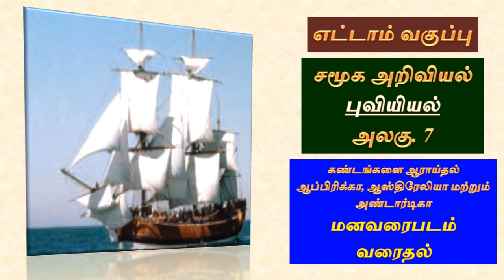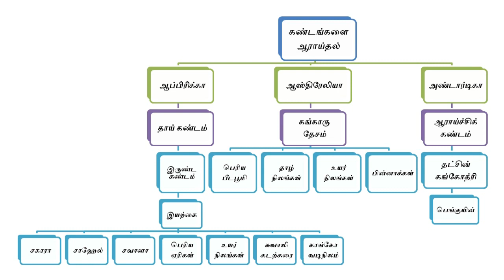8வது சமூக அறிவியல் - கண்டங்களை ஆராய்தல் - மனவரைபடம் வரைதல்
எட்டாம் வகுப்பு - சமூக அறிவியல் - புவியியல் - இயல். 7 - கண்டங்களை ஆராய்தல் எனும் பாடத்தலைப்புக்கான மனவரைபடம் வரையும் காணொளி @vikatabharathi9169